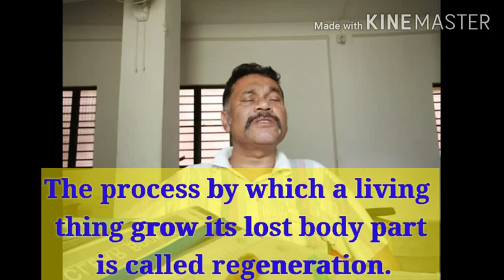Class -5, Science,Growth and Response to Stimuli and Living Things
Online Study
St. Peter's English School
Chandannagar Santipara Nadia